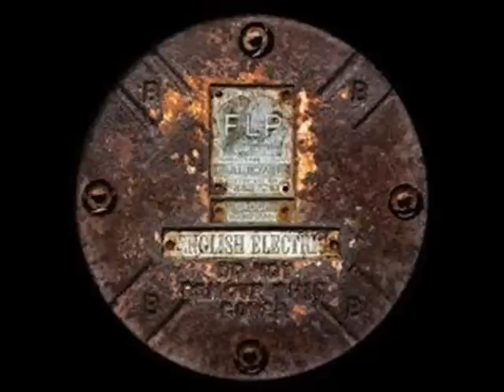Big Big Train - English Electric Part 1 (2012) Full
1 - The First Rebreather (8.32)
2 - Uncle Jack (3.49)
3 - Winchester From St Giles' Hill (7.16)
4 - Judas Unrepentant (7.18)
5 - Summoned By Bells (9.17)
6 - Upton Heath (5.39)
7 - A Boy In Darkness (8.03)
8 - Hedgerow (8.52)

Presenting eight brand-new songs, English Electric takes the listener on a journey through the English landscape, from the mining towns of the north to the chalk hills of the south.
Along the way, extraordinary tales are told of inland navigators, art-forgers, miners and men of industry; stories of people who dream of the daylight but are given up to the depths.
English Electric is a celebration of the people that work on, and under, the land and who made the hedges and the fields, the docks, the towns and the cities.
'Tell me do you know
the song of the Hedgerow?'